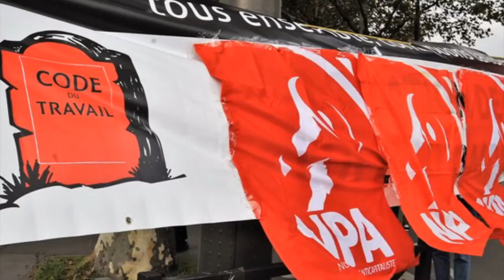Meeting du NPA - 4 - Philippe Poutou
Intervention de Philippe Poutou, porte parole du NPA, au Meeting Anticapitaliste du 14.11.19 à la Bellevilloise à Paris.